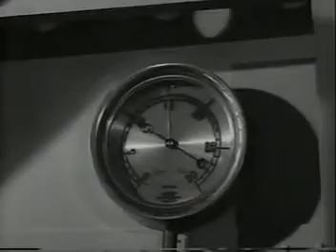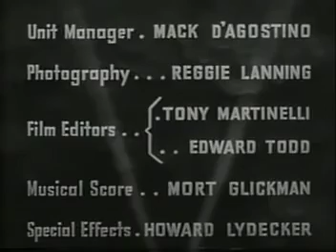Episodio 3 - Spy Smasher - 1942 - Terror dos Espiões - Legendado em Português no YouTube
Domínio público Licença Creative Commons domínio público

O filme tem tudo que uma série deve ter: um herói dinâmico, personagens coadjuvantes sólidos, uma história em ritmo acelerado, cenas de ação bem coreografadas e momentos de angústia verdadeiramente inovadores no final de cada capítulo.
Kane Richmond oferece duas atuações carregadas nesta série, como o super-heróico Spy Smasher que nunca morre e como seu irmão gêmeo menos super, mas igualmente heróico, Jack. Os seriados costumam ser ridicularizados por sua atuação ruim, mas Richmond foi tão convincente ao criar duas personalidades distintas que pude dizer imediatamente qual irmão ele estava retratando apenas por sua expressão facial e linguagem corporal.
Em "Spy Smasher", toda a ação ocorre em escala humana. Quando você vê o Spy Smasher pular de uma motocicleta, é porque o dublê Dave Sharpe saltou de uma motocicleta. Quando Spy Smasher mergulha de uma escada alta, é porque o dublê mergulhou de uma escada alta.
Muitas vezes anseio por um retorno a esses dias antes dos fios e da manipulação digital, quando as façanhas dos heróis podiam ser realizadas por seres humanos.
(Texto obtido no Internet Archive de autoria de Revisor: Senhor Curioso em 6 de maio de 2010)

Direção de William Witney
Roteiristas: Ronald Davidson, Norman S. Hall, William Lively
Artistas: Kane Richmond, Marguerite Chapman, Sam Flint

Devido aos trabalhos de edição do filme, trabalhos de legendas para esta série, bem como para os demais filmes do canal, publicaremos 1 episódio por dia.

Agradecemos pelo prestigio do nosso canal e os likes nos filmes são indicações pro robot do YouTube a promover a divulgação. Muitos likes bastante divulgação, poucos likes paralisa a divulgação. Simples assim.